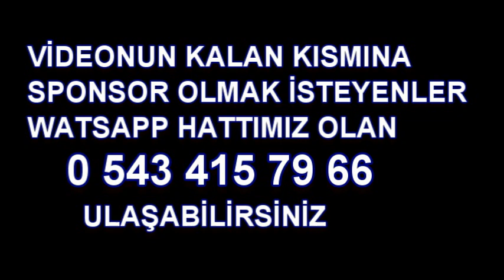Doğansaray Köyü Tanıtımı 17.Bölüm